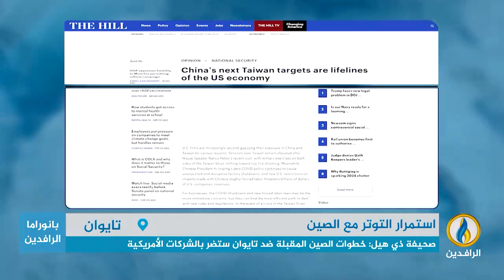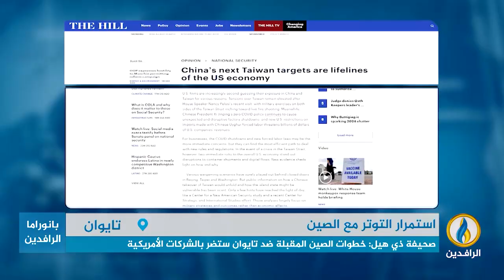تقرير إخباري.. بحر الصين الجنوبي مسرح لصراع محتمل بين الصين وتايوان